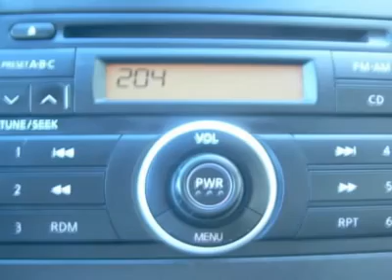2009 NISSAN VERSA Hasbrouck Heights, NJ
2009 NISSAN VERSA Hasbrouck Heights, NJ
Stock

For more information on this vehicle and our full inventory, call Sales Department at .

Meadowlands Nissan
45 Rt 17 S

Brilliant in Blue Onyx! What a gem! Stop wasting your hard earned cash at the gas pump! This one is economically friendly and enviromentally smart! Power Windows & Power Steering! This Factory Certified beauty can be yours! Nissan Certified Pre-Owned means you not only get the reassurance of up to a 7yr/100,000 mile Warranty, but also a 142-point inspection/reconditioning, 24/7 roadside assistance, trip-interruption services, and a complete vehicle history report. Meadowlands Nissan is proud to say that we have achieved the award for being the North East's #1 Certified Pre-Owned Nissan Dealer, as reported by Nissan Usa! Many may claim to be #1; We ARE #1! No gimmicks here! Buy with confidence and a dealer you can trust. Visit Meadowlands Nissan today!